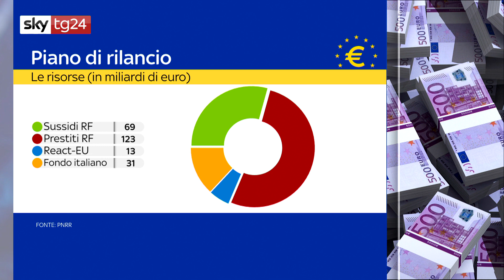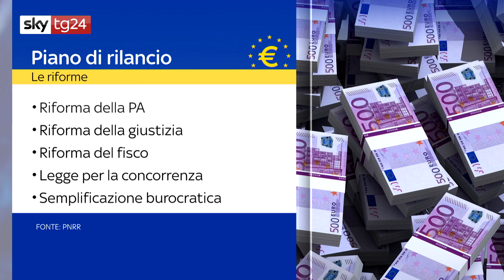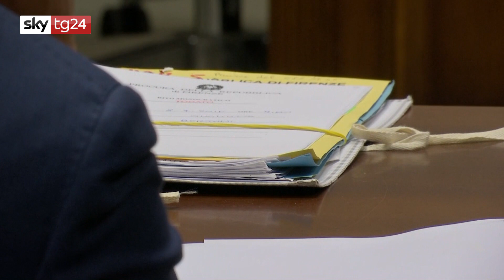Il governo ha inviato il recovery plan in Parlamento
Il presidente del Consiglio presenta alla Camera il Piano Nazionale di Ripresa e Resilienza che dovrebbe essere inviato a Bruxelles il 30 aprile...